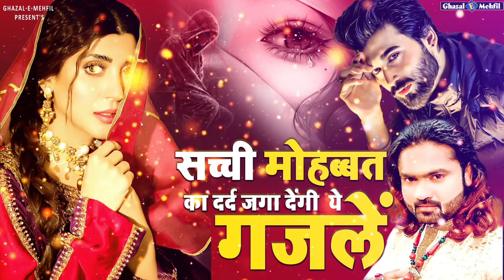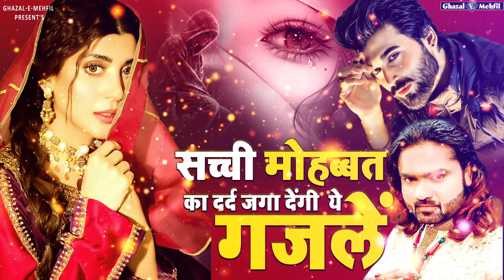😭💔बेहद दर्द भरी ग़ज़ल | Non-Stop Sad Ghazal | Hindi Sad Ghazals - new ghazal